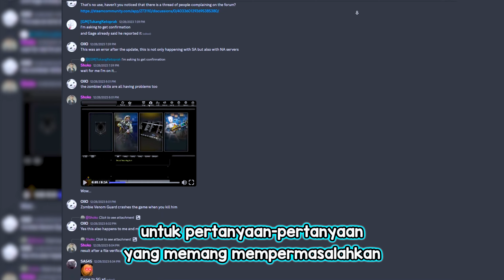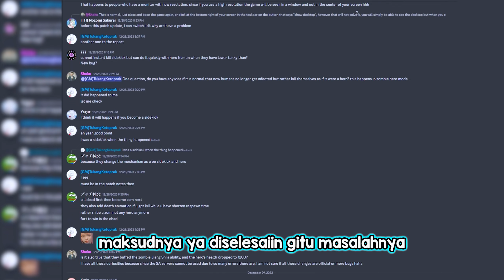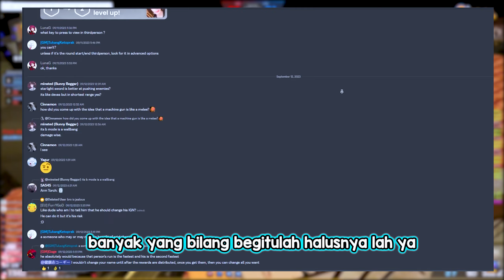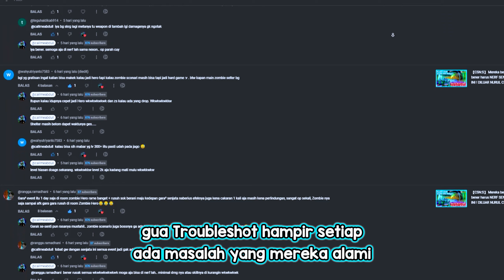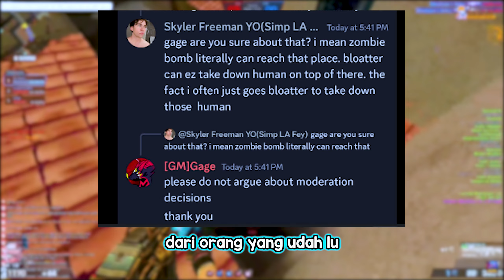【CSN:S】GUA KENA BANNED KARENA ALESAN INI ?????? | ENG/ID SUBS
wkwkwkwkwk JADI SEBENERNYA apa sih definisi dari HARD TO REACH ITU ? atau jangan jangan arti sebenernya "AKU CUPU KAK"? wkwkwkwk banyak aja alasannya, banyak aja tingkahnya. ga menerima fakta tapi ga bisa ngasih fakta. DUH !
Jangan lupa Subscribe buat yang belum Subscribe, like buat yang belum like, comment yang belum comment, jangan yang macem macem ea commentnya.. Support selalu Abdull Gaming ini agar bisa membuat konten konten gokil yang lainnya.